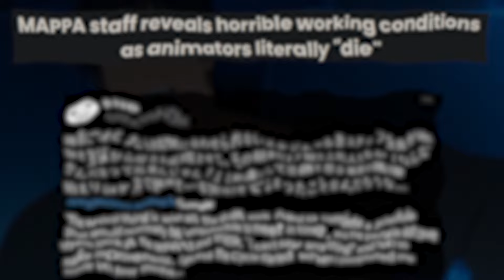Jujutsu Kaisen Season 2 is Insane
Part of the video had to get edited towards the end, due to a copyright blockage. So if it seems a bit iffy to you guys, you'll know why.